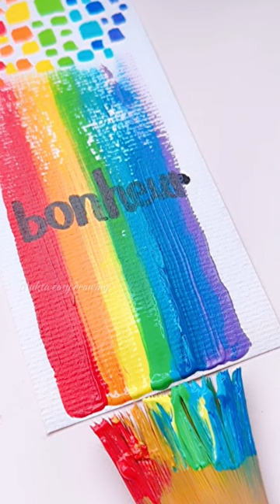Rainbow Bookmark Painting